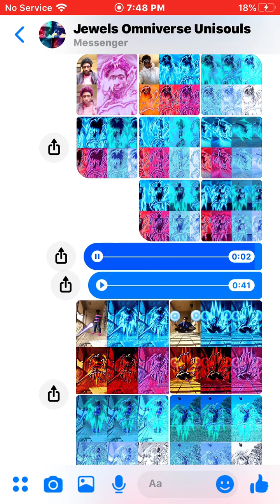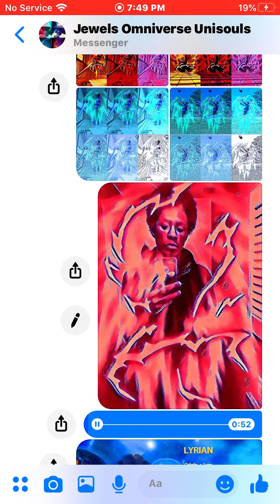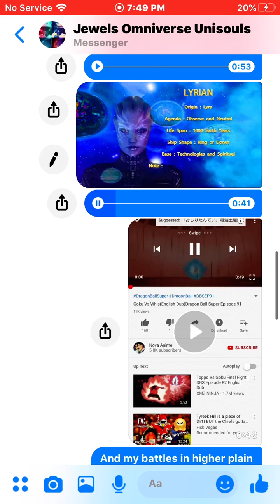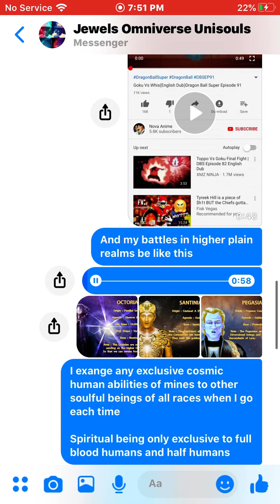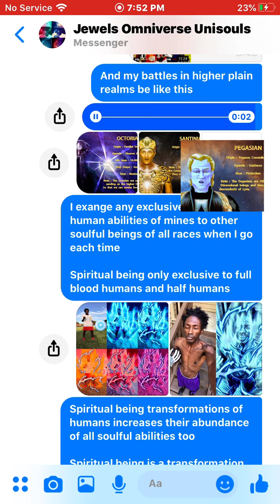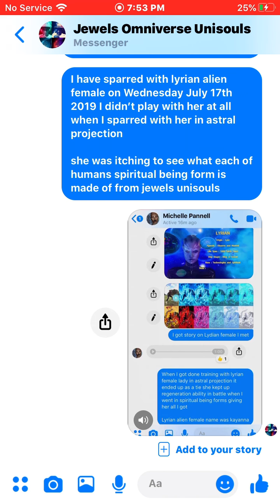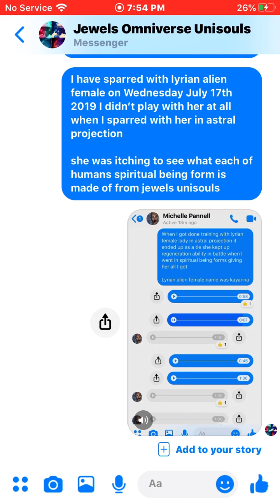JEWELS UNISOULS- SPIRITUAL BEING TRANSFORMATIONS IS ADMIRED BY OTHER LIFEFORMS IN COSMOS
JEWELS UNISOULS- SPIRITUAL BEING TRANSFORMATIONS IS ADMIRED BY OTHER LIFEFORMS

spiritual being forms makes kinetic abilities stronger as higher the form goes and kinetic abilities is way we can take our universes back from mentally ill demon realm higher ups

No system made weaponary guns and bombs will work

To awaken new and reawaken old abilities so we can carry out the bright future in our multiverses and beyond and keep the dirty demon realm portal beings away is coming into sync

All abilities we gained and regain we will use the pain from our traumas this matrix caused us and use the fury rage of chaos to beat these demon realm alien higher ups  of all 18 plus universes even the sadistic humans of demon realm too

The demon realm matrix enslavers gave soulful beings corruption we will put chaos back on the demon realm beings with our medicine of allverse rising oneness spirit bomb kinetics of all soulful beings soulful rage